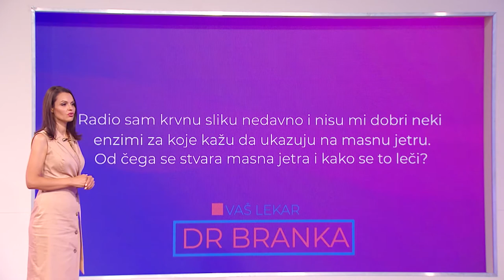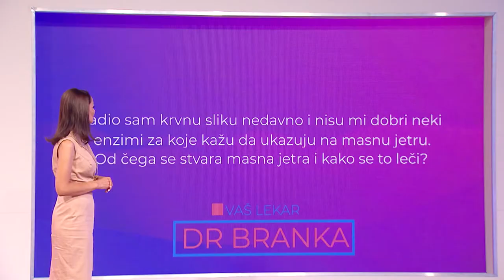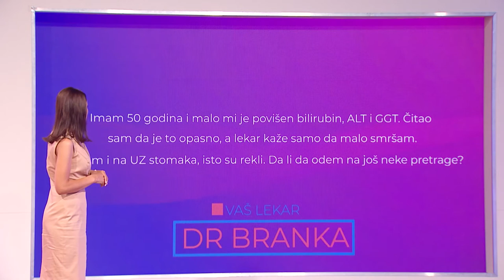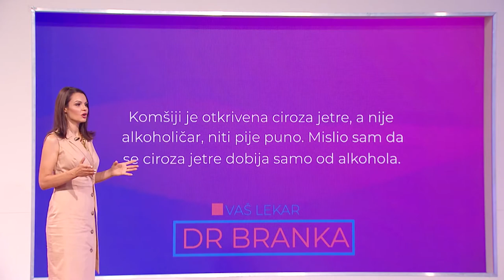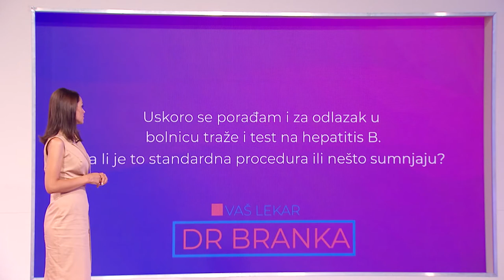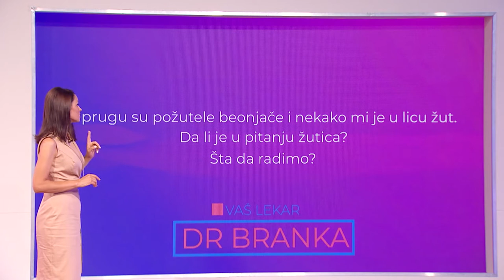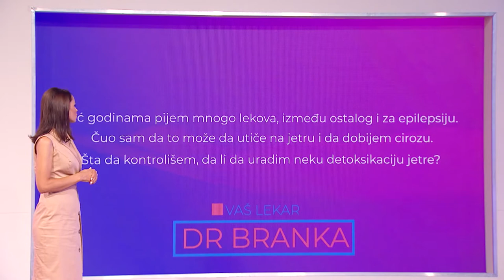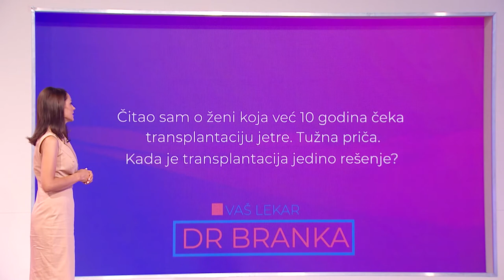VAŠ LEKAR DR BRANKA | Bolesti jetre | Dr Ljiljana Jemuović | Hašimoto | Jelena Bačić Alimpić